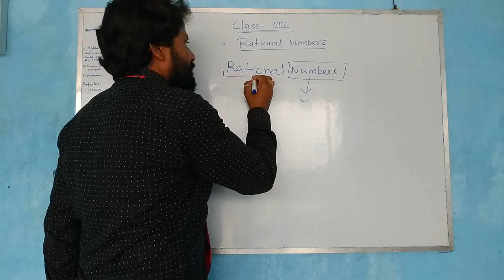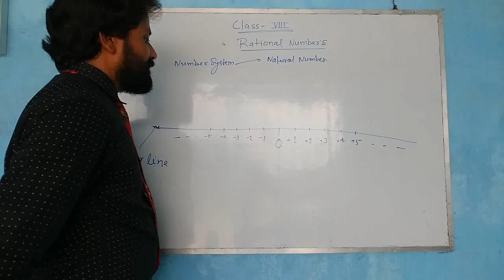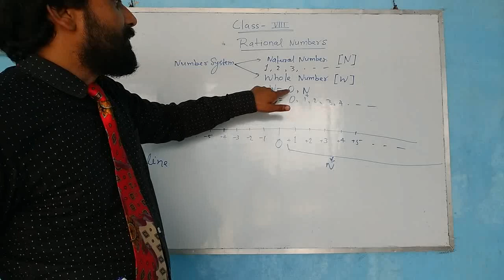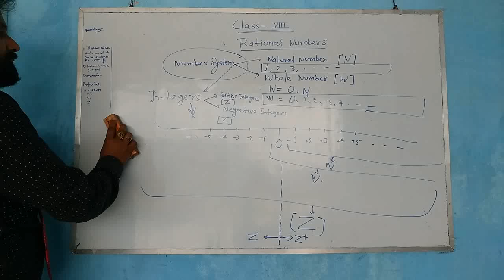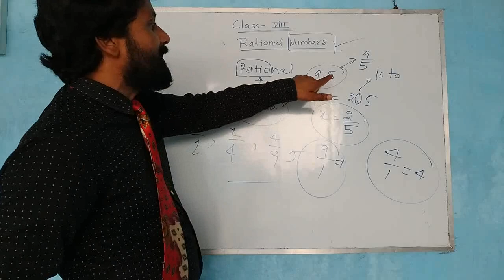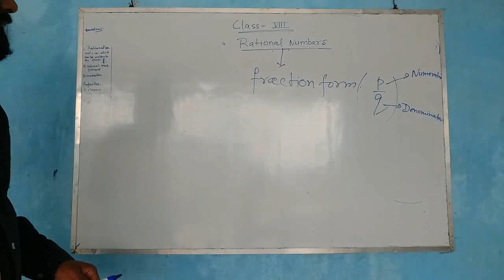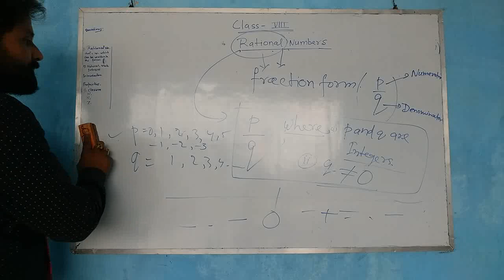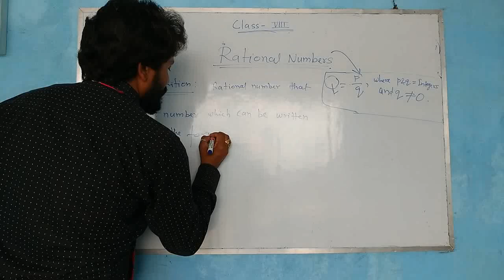Class 8 rational numbers part 1